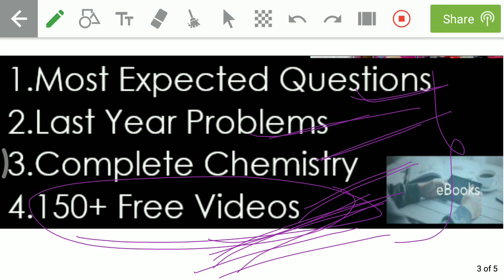Chemistry DPP No #3| On Organic Basics| JEE /NEET 2019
👉 Assignment Questions
👉 Daily Updates
👉DPPs Photo
👉Live Chat & Guidance